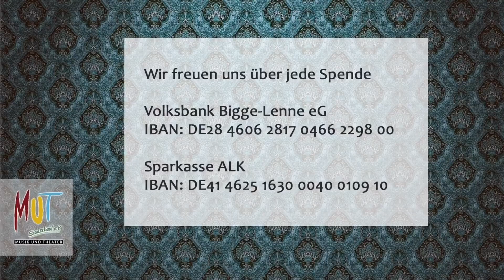04.10 Tanja W. Schreiber erzählt an der Burgruine Waldenburg bei SchrabbenWindows 1.0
In Schrabben Windows 1.0 werfen Ulrike und Jutta  einen Blick hinüber zur Waldenburger Bucht in Attendorn hin zur historischen Burgruine. In diesem  magischen Ambiente erzählt Tanja W. Schreiber ein uraltes Märchen "Das Glück des Holzhackers". Musikalisch begleitet wird sie von Günter Sagafe am Dudelsack. Er spielt den Titel Farewell To Camraw.
Südwestfalen Sagenhaft, so nennt sich das Kulturformat, welches MuT Sauerland bereits im vergangenen Jahr initiiert hat. Dieses wird gefördert von der Kulturregion Südwestfalen und dem Ministerium für Kultur und Wissenschfaft des Landes NRW.
Es handelt sich um ein Erzählfestival, das an besonderen, sagenhaften Orten Südwestfalens stattfindet. Unterstützt wurde das Filmprojekt durch Martin Berens mit Drohnenaufnahmen
Mehr Infos zu der digitalen Kulturreihe von MuT-Sauerland e.V. auf instagram kann man uns auch gut folgen